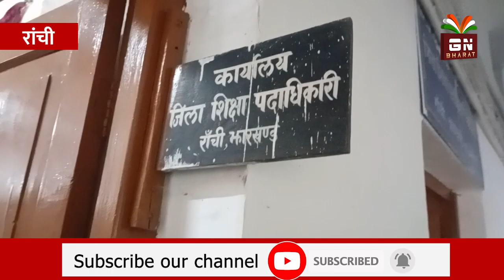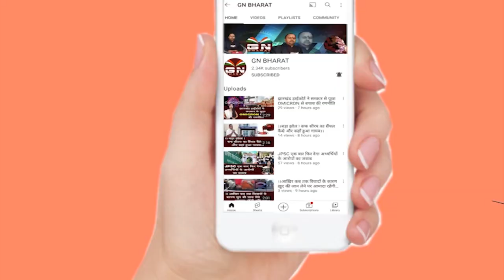विद्यालयों की मनमानी, शिक्षक को नियुक्ति होने के बाद हटाया, मामला गर्म